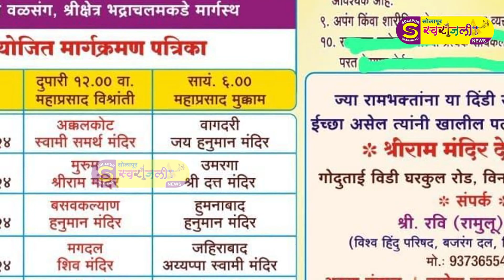सोलापूर ते श्री शेत्र भद्राचलम सायकल यात्रा | Saykal Yatra | Solapur To Bhadrachalam